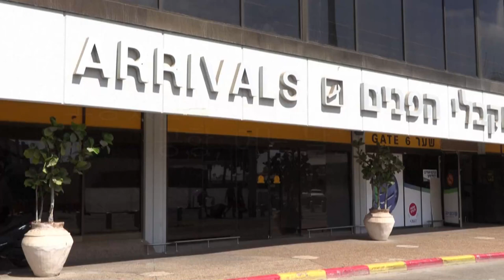(2021년) 올림픽 금메달리스트, 리노이 아쉬람 (Linoy Ashram)이 집으로 돌아오던 날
자랑스러운 이스라엘의 체조선수 리노이 아쉬람 (Linoy Ashram)이 금메달과 함께 귀국한 날의 장면을 담아봤습니다. 금메달 획득 외에도 이스라엘 의 영웅이 되어 많은 소녀들에게 꿈과 희망을 주는 롤모델이 되어주어서 고마워요!

We're still on a high from Lynoy Ashram taking gold 🥇 in Rhythmic Gymnastics at the Tokyo 2020 Olympics!
Here's the reception that was waiting for Linoy when she arrived in Israel.
Welcome home champ 💙🤍